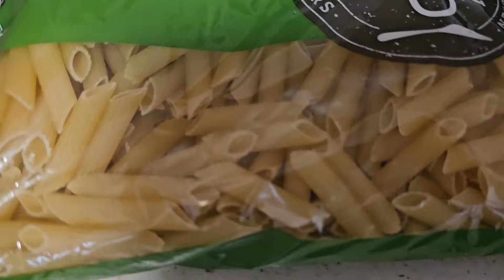Recept na kremovu omáčku.